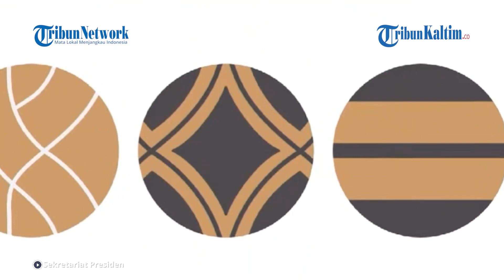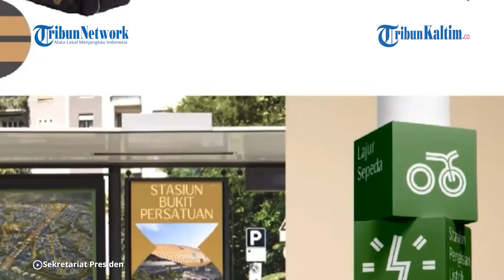Inilah Sosok Aulia Akbar, Pemenang Sayembara Logo IKN Nusantara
Sosok Aulia Akbar mendadak mencuri perhatian publik usai menjadi pemenang dalam lomba Logo Ibu Kota Nusantara (IKN) di Istana Negara, Jakarta, pada Selasa (30/5/2023).
Terpilihnya logo baru IKN tersebut merupakan hasil sayembara yang diselenggarakan secara terbuka sejak 4 April hingga 20 Mei 2023 dengan diikuti lebih dari 500.000 pemilih.
Berdasarkan hasil sayembara pada periode tersebut, logo dengan vote terbanyak adalah logo nomor dua oleh desainer Aulia Akbar dengan tema Pohon Hayat yang mendapatkan total vote mencapai 133.069 atau 26.6 persen dari total vote.
Pengumuman terpilihnya karya Aulia Akbar berjudul Pohon Hayat tersebut disampaikan langsung Presiden Jokowi saat  meluncurkan logo baru Ibu Kota Nusantara (IKN).
Aulia Akbar menceritakan bahwa logo baru tersebut terinspirasi dari pohon hayat sebagai sumber kehidupan dengan lima akarnya melambangkan Pancasila, 7 batangnya mewakili pulau besar di Indonesia, dan 17 kembang mekar menjadi simbol kemerdekaan yang abadi.
Adapun dilansir dari Instagram Aulia Akbar, Pohon Hayat memiliki arti Rumah Bersama. Pohon ini memiliki identitas sebagai peradaban yang maju, harmonis, juga mengakar.
"Izinkan kami sedikit banyaknya bercerita tentang rancangan ini untuk bisa secara terbuka diamati, dipelajari, dan diapresiasi bersama dengan memilih identitas dan wujud visualisasi. Ibu Kota Negara Nusantara yang menjadi rumah bersama untuk mewujudkan peradaban baru yang lebih maju, harmonis, dan mengakar," tulis akun spacelessmind, Selasa (30/5/2023).
Sementara itu Jokowi menilai bahwa Pohon Hayat merupakan pohon kehidupan yang diharapkan bisa menginspirasi, bahkan IKN Nusantara yang dibangun di Kalimantan Timur sebagai tempat hidupan baru bagi kita semua.
Berikut sosok sang pemenang sayembara logo IKN, Aulia Akbar.
Aulia Akbar diketahui adalah lulusan dari Jurusan Desain Komunikasi Visual Fakultas Seni Rupa dan Desain, Institut Teknologi Nasional (ITENAS) Bandung..
Dalam biografinya di pixelninja.id, dituliskan, Aulia Akbar (31) adalah seorang desainer grafis asal Bandung yang berfokus pada brand identity design dengan metoda branding Human Brand Model (POT Branding House) dan selalu berupaya konsisten untuk melihat dampak sosial dan budaya dari desain yang telah dirancang, baik komersial atau proyek sosial.
Dalam kesehariannya, ia berkarier menjadi Art Director di POT Branding House, sebuah konsultan branding di Bandung (2016-sekarang).
Aulia Akbar diketahui juga menjadi dosen luar biasa di ITENAS di jurusan DKV (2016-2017, mata kuliah proyek desain dan desain identitas) serta aktif dalam mengelola forum desainer grafis muda BDF (Bandung Design Friendly) & ADGI (Asosiasi Desainer Grafis Indonesia) Bandung Chapter.
Ia percaya desain grafis dapat turut memberi kontribusi yang besar bagi kelangsungan hidup manusia—Design create culture, culture shape value, and value shape the future.(*)

Editor: vp02_Fz